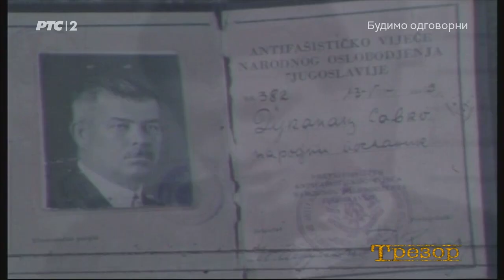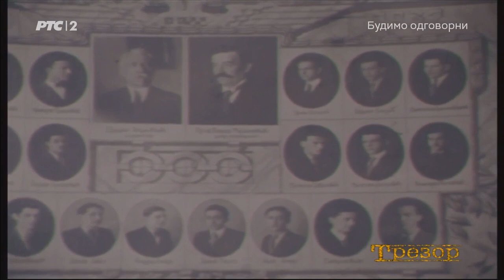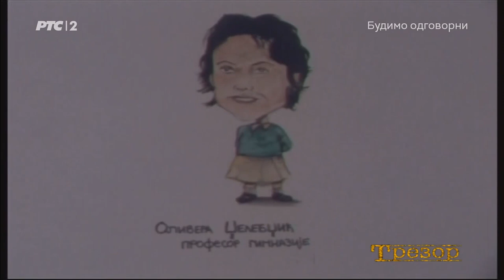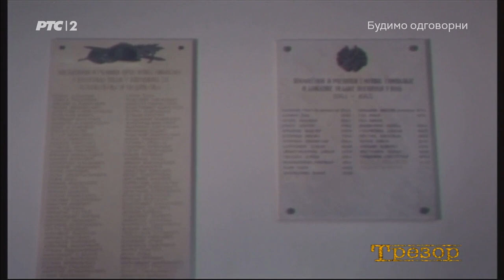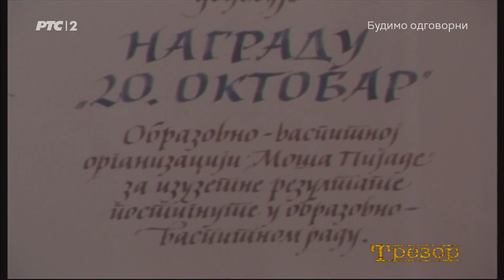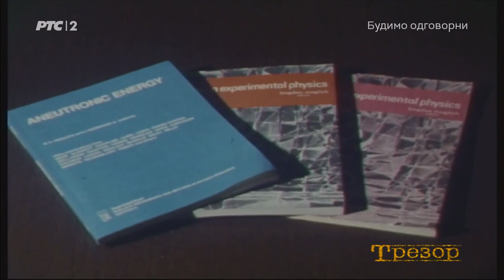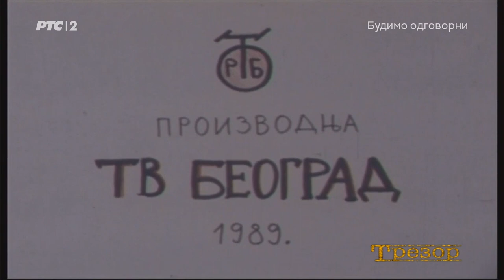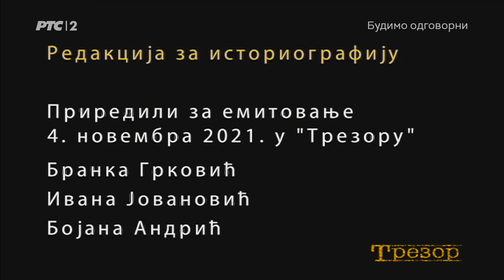Škola koja je stvarala budućnost - obrazovni program (TV Beograd, 1989.)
Škola koja je stvarala budućnost - Najava autorke Vide Tomić u "Politici" 2. novembra 1989: "Emisija je posvećena 150. godišnjici postojanja Prve beogradske gimnazije. Osnovana 1839. godine škola je imala najpre samo dva razreda, a tri godine kasnije, pet razreda, isto kao i gimnazija u Kragujevcu. Kada je 1842. godine ukinuta gimnazija u Kragujevcu, beogradska gimnazija bila je punih dvadeset godina jedina gimnazija u Srbiji. Više od 50 godina nosila je naziv "Gimnazija beogradska", a tek kada su u Beogradu osnovane druga i treća, dobila je naziv "Prva beogradska gimnazija". Kroz ovu gimnaziju prošla je plejada najpoznatijih ličnosti naše istorije, nauke, umetnosti i kulture Petar Kočić, Milovan Glišić, Jovan Skerlić, Jovan Cvijić, Živojin Mišić, Stepa Stepanović, Oskar Davičo i mnogi drugi. Danas, uprkos svim reformama i prepravkama, ova škola može da se pohvali izvanrednim uspesima svojih učenika i profesora, a nije zaboravila ni tradicionalni zadatak da od učenika ne treba stvarati samo stručnjake nego i ljude."

- Učesnici: učenik Uroš Dukanac; maturant škole 1926/27 god. Petar Vejnović; direktori škole Dušan Ninković, Ranko Radovanović, Krstomir Simić; dr Tatomir Anđelić akademik; književnici Oskar Davičo, Svetlana Velmar Janković; profesori Drago Đuričković, Olivera Dželebdžić, Lela Jovanović, Rade Radovanović, Nada Dragojević; nosilac spomenice 1941. dr Maksim Šternić; operska pevačica Breda Kalef; književnik i publicista Aleksandar Spasić; slikar Vladimir Veličković; dr prof. Bogdan Maglić akademik; glumica Milena Dravić; razgovor vodi Vida Tomić

- Urednik i scenarista Vida Tomić, karikature uradio Dušan Gađanski učenik II razreda, snimatelj Miodrag Arsić Šule, zvuk Ivan Štifanić, sinhronizacija Miodrag Ž. Vučković, muzički saradnik Darinka Ristović, montažer Gordana Milić, reditelj Lidija Veljanova
- Premijerno emitovano 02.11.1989, Redakcija opšteobrazovnog programa, urednik Radmila Mijatović;